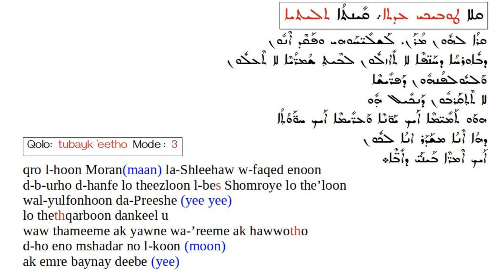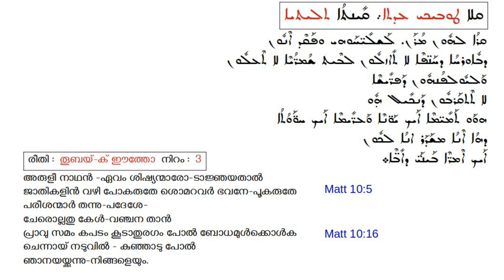Syriac - Aruli Naadhan - Qro L-hoon Moran - ܩܪܐ ܠܗܘܢ ܡܪܢ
This hymn is set to the tune "tubayk itho" and is chanted in mode 3. "Beth Gazo"  the Canon of Chants of the Syriac Orthodox Church, gives this particular hymn as the architype of mode 3 of "tubayk itho".
The most famous hymn set to the tone of "tubayk itho" is actually ܦܰܘܠܳܘܣ ܫܠܝܺܚܳܐ ܘܛܽܘܒܳܢܳܐ  (പൗലോസ്  ശ്ലീഹ ധന്യൻ ) chanted before the reading of the Pauline Epistle during Holy Qurbana. Usually the hymn "Paulose Shleeho" is chanted in mode 7 of "tubayk itho". You could actually chant "Paulose Shleeho" in mode 3 as it is in this video.

Mode 3 of tubayk itho is chanted slightly differently in the middle east.

This hymn is paraphrasing verses in the Gospel of St. Matthew, namely
Matt 10:5
These twelve Jesus sent out and commanded them, saying: “Do not go into the way of the Gentiles, and do not enter a city of the Samaritans.
Matt 10:16
“Behold, I send you out as sheep in the midst of wolves. Therefore be wise as serpents and innocent as doves.

This hymn is also one of the optional hymns to be chanted when Bishops depart from a church after concluding their pastoral visit.